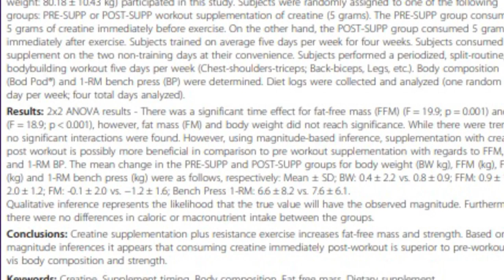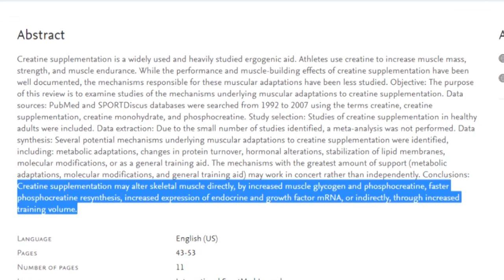Creatina ¿Cómo tomar? Beneficios - Estudios científicos 📝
💪 Creatina Beneficios, propiedades, Cómo tomar creatina? Para que sirve la creatina? ¿Cómo funciona?

Índice:

1 ¿Qué tipos de creatina hay?

2 Beneficios y efectos del consumo de Creatina.

3 ¿Puedo conseguir la suficiente creatina de la comida?

4  Dosis de creatina monohidratada:

5  ¿Cuánta creatina tengo que tomar?

6 ¿Cuándo tengo que tomar creatina?

7 ¿Cómo tomar creatina?

8 ¿Hay que realizar una fase de carga cuando tomamos creatina?

9 Efectos secundarios del consumo de creatina.
9.1 La suplementación con creatina no daña el riñón.

10.Otros efectos derivados del consumo de creatina.

¿Qué tipos de creatina hay?
Existen diferentes tipos de Creatina (Creatina malato, Fosfato de creatina, etil-éster, kre alcalina…) pero la más estudiada y utilizada es el monohidrato de creatina, os recomendamos utilizar este tipo de creatina.

La creatina es uno de los suplementos más populares en la actualidad para aumentar masa muscular y ganar fuerza...

Pero que estudios respaldan estas teorías? 📝
Aquí vas a descubrir que han demostrado los estudios científicos sobre las propiedades de la creatina y sus beneficios para la salud.

⚠️ ¿A qué esperas para mejorar el rendimiento con un suplemento como la creatina que no tiene casi efectos secundarios y que va a impulsarte hacia tu objetivo?

TODOS LOS ESTUDIOS CIENTÍFICOS DEL VÍDEO LOS PUEDES LEER EN MI WEB⬆️⬆️⬆️

Otros temas relacionados:

-creatina

-como tomar creatina

-creatina monohidratada

-para que sirve la creatina

-creatine

-creatina suplemento

-suplemento de creatina

-suplementos de creatina

-creatina suplementos

-suplemento creatina